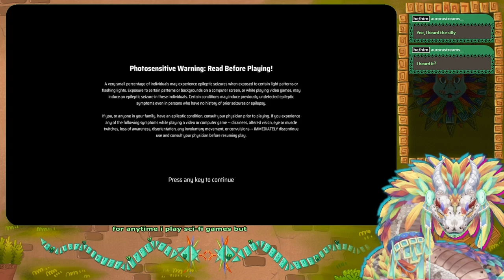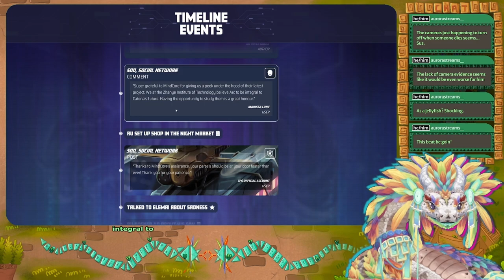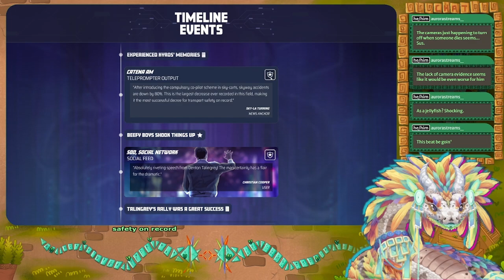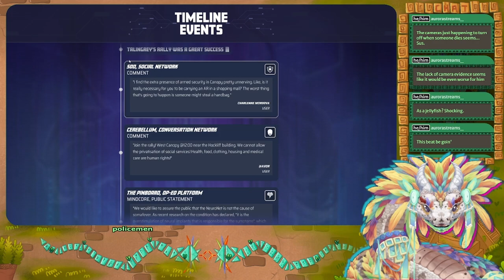Serpent decides in NeuroNet (Part 04)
Streamed Live On: 28-JUL-2023

┏ Timestamps ┓
00:00 - Intro
02:55 - Insider Threat